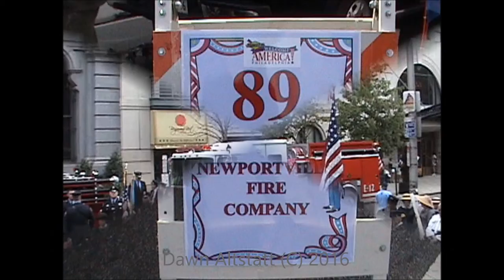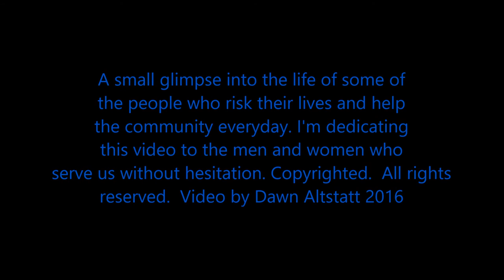Fire Trucks :Accidents & Fire's scenes from lower Bucks County #1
A small glimpse into the life of some of the people who risk their lives and help the community everyday.  I'm dedication this video to the men and woman who serve us without hesitation. Thank you . Some old and new clips together. Some old and new trucks. Some new and old people who will never be forgotten.